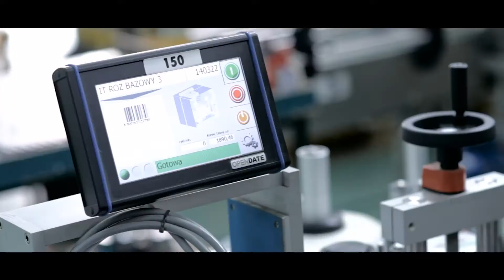Troton - laureat konkursu "Twój biznes pod banderą sukcesu"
"Biznes zaczynałem w latach 70., kiedy brakowało surowców, opakowań itp. To było wyzwanie! Ale chciałem pracować na swoim. Pomogła pasja i przypadek. Gdy zakupione zostało zbyt dużo żywicy (do form odlewniczych), pojawił się pomysł wyprodukowania z niej szpachlówki. Dziś firma zajmuje się produkcją lakierów samochodowych, szpachlówek, podkładów, produktów do renowacji jachtów, past polerskich itp. Sprzedajemy je na całym świecie. Jakość wyrobów i obsługi klientów to zasługa naszej wyjątkowej załogi – ludzi z Pomorza Zachodniego."

Jan Wołejszo

Wciel się w rolę inwestora i zagłosuj na naszą firmę.
Weź udział w Giełdzie Biznesu!
6-27 listopada 2018 r.
Do wygrania 20 tabletów Apple iPad 32GB Wi-Fi